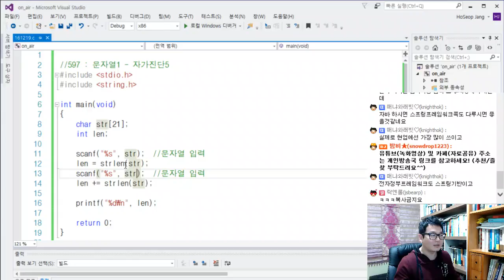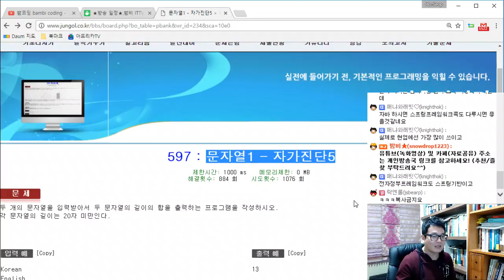[C] 기초다지기 - 문자열1 자가진단5 (597) ★밤비와 코딩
두 개의 문자열을 입력받아서 두 문자열의 길이의 합을 출력하는 프로그램을 작성하시오.
각 문자열의 길이는 20자 미만이다.